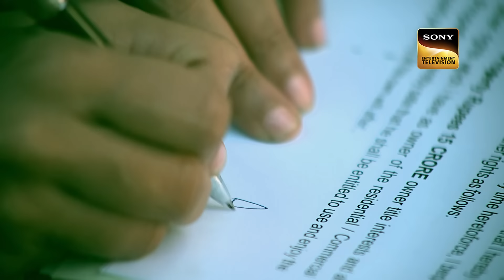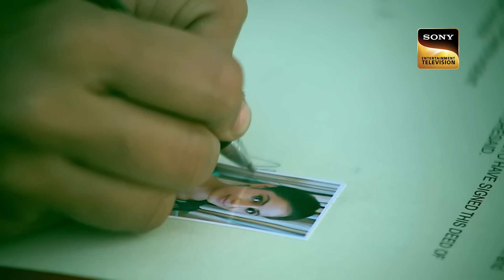Daya ने क्यों Reopen की 10 साल पुराने Case की Files? | CID | Latest Ep |Criminal Manhunt |5 Feb 2024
An NRI couple returns to India with the intention of reopening an orphanage. Their son, Rahul, befriends four children whom nobody in the neighborhood seems to recognize. As peculiar incidents begin to occur in the area, Rahul suddenly disappears. CID launches an investigation and discovers that the four children Rahul befriended had gone missing around twelve years ago, prior to the orphanage's closure.